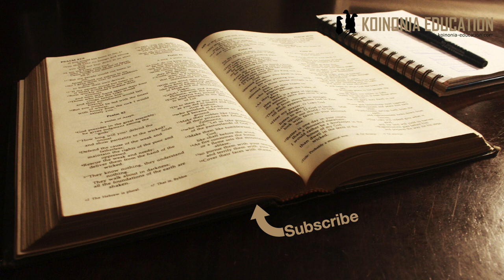Kukaa kama inavyofaa katika Bwana Kol 3:18-19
Kol 3:18-19
Wake watiini waume zenu
Kama inavyofaa katika Bwana (tafsiri yangu)
Wanaume wapendeni wake zenu
Usiwe na uchungu nao

Tuliongea sana juu ya utamaduni wa ki Greco-Roman katika kipindi kilichotangulia. Na ni muhimu sana kufahamu utamaduni uliyokuwepo katika jamii wakati ule.

Ukisoma sentensi hii  bila kuangalia inayofuata unapata maana iliyo tofauti sana na maana ya andiko.
Inasikitisha kuona watu wengi wanafanya hivyo.
Tukiangalia mabadiliko ya wanawake waliyojiunga na umma ya wakristo,
Walikuwa hawana thamani - Wanapata thamani
Walikuwa hwana uhuru - Wanapewa uhuru
Walikuwa hawapewi heshima - Wanapewa heshima
Sasa wamehesabika kuwa sawa na wanaume
Ni rahisi unapopata uhuru wa jinsi hii haraka kusahau kwamba bado heshima na kusikilizana ni jambo ambalo ni lazima kama jamii itakaa kwa amani.
Tukirudi kidogo tu katika Kol 3:12-17 tunapata maelekezo ya maisha;

Kama inavyofaa katika Bwana
Swali kubwa hapa ni ”inavyofaa katika Bwana” ina maana gani?
Hapa nadhani 12-17 inatoa mwongozo mzuri
Lakini pia ni muhimu kufikiria jamii, wale ambao siyo wakristo wanawaonaje wanamfuata Yesu tunahitaji kutoa mfano mzuri.
Ujeuri ndiyo hauna nafasi katika familia ya kikristo
Yesu anatumika kama mfano
Yeye ni Mungu hata hivyo alijishusha chini ya Mungu baba. (Ingawa wote ni Mungu)
Kuheshimu ni jambo muhimu sana, na hasa wakati tunahisi heshima isingestahili kuwepo, ama vile mume akiwa mjinga kiasi…

Hata hapa tunakuta ujumbe wa andiko inapingana na utamaduni ya wakati ule na mahali pale.
Kisheria na kiutamaduni mwanaume anahaki ya kumlazimisha mke wake kutii
Lakini anaambiwa ampende.
Katika 1Petr 3:1-7 tulijifunza kwamba hiyo ni changamoto kubwa kama tutaweza kufanya hivyo ”inavyofaa katika Bwana”
Kumpenda mke katika mukhtada ule ilikuwa jambo ambalo hakuna anayeielewa.. ilikuwa wazo geni kabisa kwa watu nje ya kanisa
Lakin ihapo wanaume wanaonywa waistumia ”haki yao” kwa kulasimisha kitu bali waonyeshe upendo.

Unapokuwa na nafasi ya uongozi kutokana na mtazamo wa utamaduni na jamii ni rahisi sana kutumia nguvu kwa kulazimisha mapenzi yako.
Labda mke hakufikia tegemeo uliyokuwa nayo, labda hajazaa mtoto wa kiume, labda hajui kupika kama mama yako alivyo fahamu….
Unaanza kumtendea vibaya kwa sababu umepata uchungu naye
Unaambiwa umpende…

Tumejifunza nini?
Nadhani kufahamu historia, utamaduni na desturi ya wakati wa andiko ni muhimu
Kufahamu badiliko iliyokuwepo katika jamii ya wakristo ni muhimu pia
Kufahamu umuhimu ya kukaa vema katika jamii ( na hapo hasa ninafikiria jamii nje ya kanisa) kusudi tusuchafue jina la Bwana
Inavyofaa katika Bwana inahusu wanawake na pia wanaume tunahitaji kuharibu kuishi kwa njia inayofaa katika Bwana.